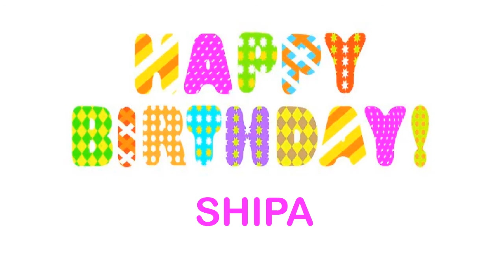Shipa Wishes & Mensajes